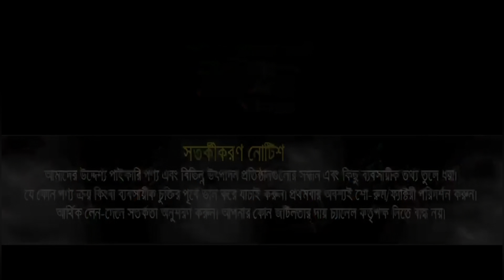ঈদের পরে নতুন কালেকশন | t shirt new collection 2023 | t shirt price in bd | kss buying house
ঈদের পরে কেস এস বাইং হাউস থেকে নতুন ভিডিও। যারা স্বল্প পুঁজিতে গার্মেন্টস ব্যবসা করতে চান তারা কে এসএস বায়িং হাউজ থেকে টি-শার্ট, জিন্স প্যান্ট, শার্ট কম দামে পাইকারি নিয়ে ব্যবসা করতে পারবেন।

ঠিকানা: KSS Buying House
হাউজ নং-৮/এ, রোড নং-২/বি, সেক্টর নং-১১, উত্তরা, ঢাকা
বিস্তারিত জানতে ভিডিওর স্ক্রিনে দেয়া নাম্বারে যোগাযোগ করুন।

আপনার প্রতিষ্ঠানের বিজ্ঞাপন দিতে যোগাযোগ করুন: 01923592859